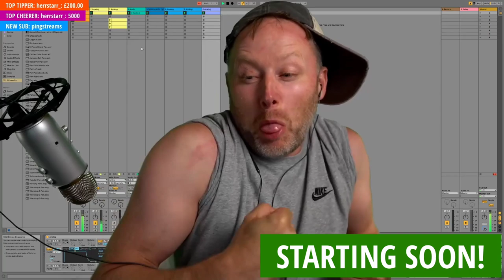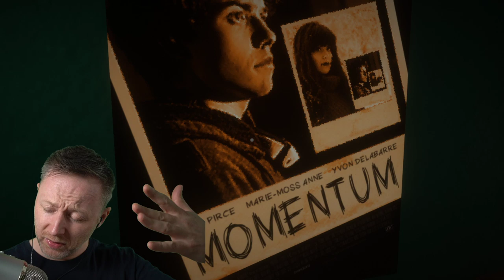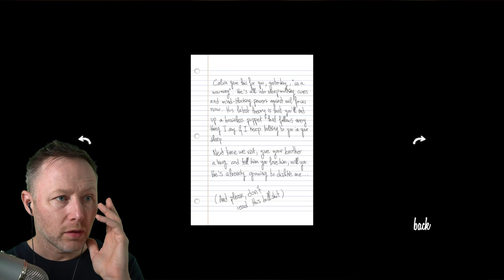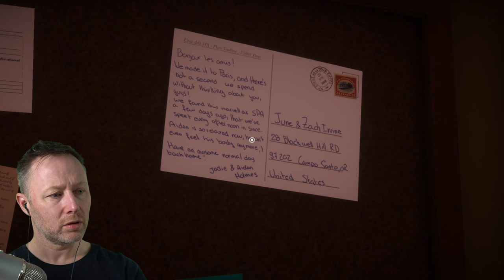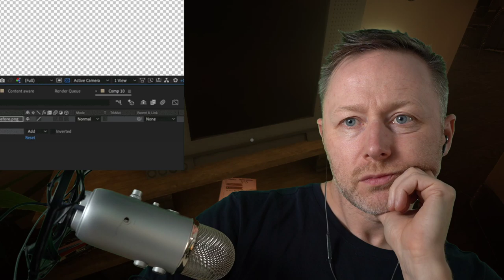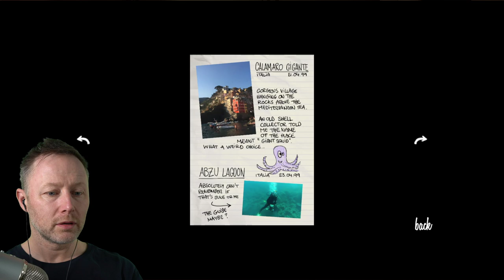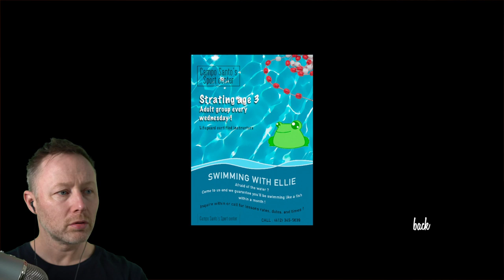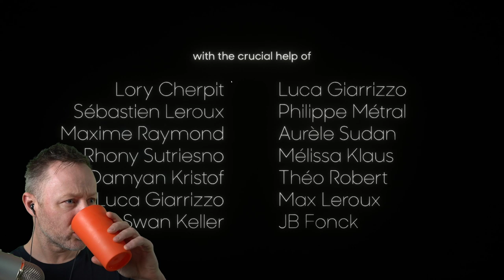Limmy Twitch Archive // The Gardens Between & Answer Knot // [2019-10-23]